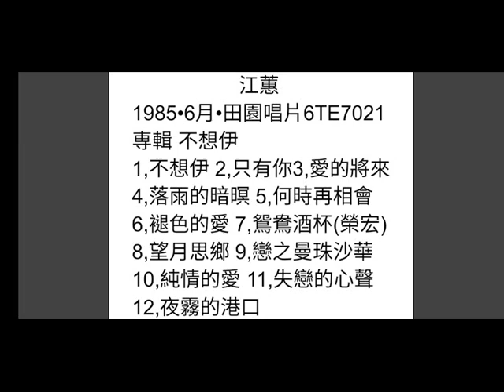純情的愛 江蕙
日曲：淚の朝
        八代亞紀/1970年

詞：葉俊麟
曲：鈴木淳
原唱：江蕙/1985年6月
田園唱片 6 TE 7021
専輯 不想伊

阮對你純情的愛  你也不是全不知
自彼日你離開去  為何無返來
想起來  想起來  你也真正不應該
放著阮日來連暝  一直塊等待
啊～～到底你  到底你是
想要對阮怎安排

阮對你純情的愛  你敢無來想看覓
孤單寂寞過日子  誰人會忍耐
希望你  希望你  永遠乎阮有信賴
不信你忍心叫阮  為愛心悲哀
啊～～只有你  只有你是
會凍體貼阮心內 （複唱第一段)